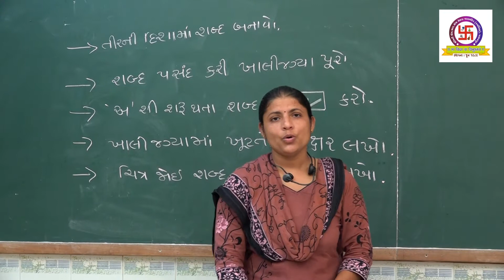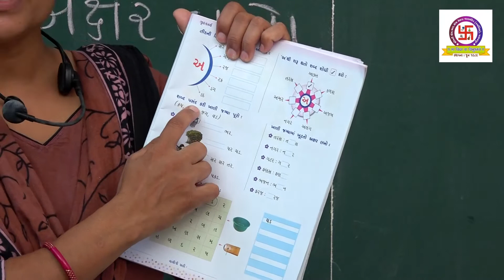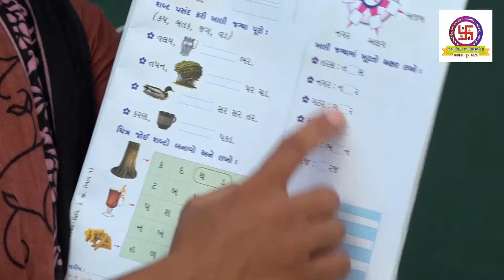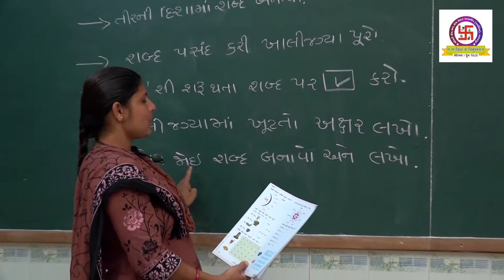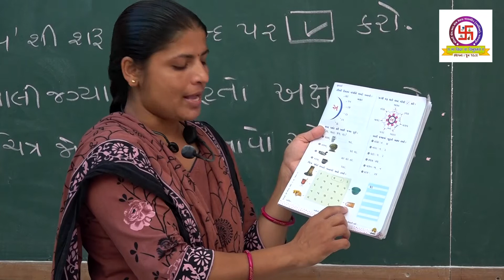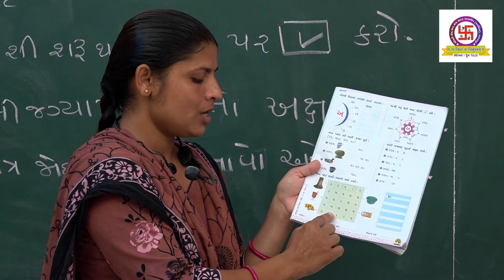બાળમંદિર, સોપાન : ૨, વિષય : ભાષા (ગુજરાતી), વિષયાંગ : તીર ની દિશા માં શબ્દ બનાવો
બાળમંદિર
સોપાન : ૨
વિષય : ભાષા (ગુજરાતી)
વિષયાંગ : તીર ની દિશા માં  શબ્દ બનાવો
Sopan : 2
Subject : Gujarati
Topic : make word in direction of arrow